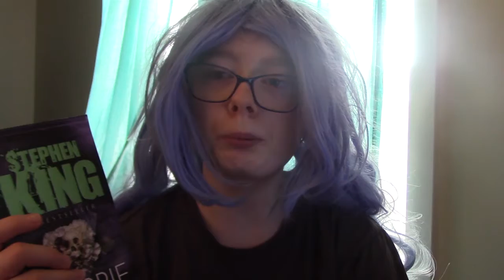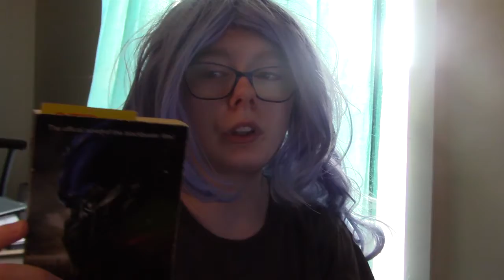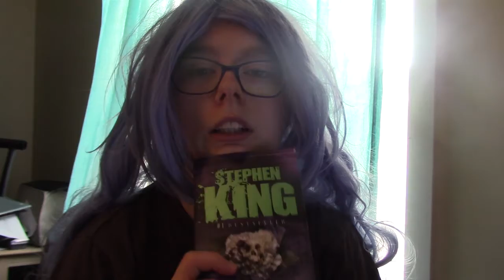Books that influence my writing tag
I am going to be talking about the books that influence my writing.

April and May book club book has been picked! The title to it is Twilight. This book is a YA novel that is about Bella and Edward meeting and falling in love. While they fall in love Bella learns what Edward is and finds out what his life is like the hard way. Now a vampire is hunting Bella and its up to Edward and his family to keep Bella and her family safe. The book club meeting will be taking place on Saturday May 22, 2021 at 2pm EST. This book does contain trigger warnings if you don't like racist comments/scenes and people trying to control someone else life I don't recommend this book. These trigger warnings are not written in the book. I am just giving you a heads up on it.